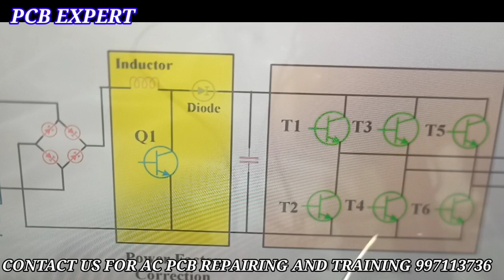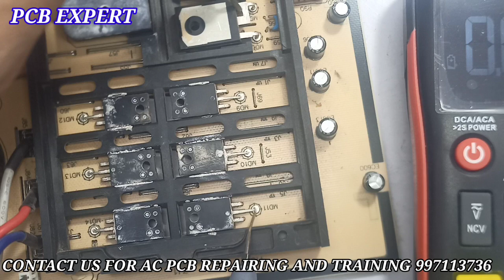INVERTER PCB COMPRESSOR SECTION COMMON FAULT, AND WORKING , DRIVER IC MCU,PCB EXPERT PART 5,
INVERTER COMPRESSOR SECTION FAULT,
INVERTER COMPRESSOR SECTION DETAILS,
INVERTER IPM FAULTS,
COMPRESSOR NOT WORKING,COMPRESSOR SECTION DEAILS AND WORKING,
INVERTER AC PCB  COMPRSSOR  DETAILS WITH DAIGRAM,
DIFRENCE AC COMPRESSOR AND DC COMPRESSOR,
FAULT FINDING IN INVERTER AC PCB  IPM SECTION,
HOW TO REPAIR INVERTER AC PCB
AC INVETER  FAN SECTION
AC FAN NOT WORKING DUE TO RELAY PROBLEM
INVERTER AC PCB BOARD REAPIR
AC PCB FAULTY,
AC PCB FAN CONNECTOR ,
FAN RELAY
IC 2003 WORKING
INVERTER AC PCB MCU,
INVERTER BOARD PROBLEM,
AC MOTOR WORKINGTo Watch in Urdu Hindi

  DC Inverter AC board Outdoor Circ...
in this video DC Inverter AC board Outdoor Circuit Description Explained,
 How to Test, Troubleshoot & Repair
How to Test dc inverter ac board, Troubleshoot & Repair KFR51W/BP2
inverter ac pcb full explained
how to repair invertor ac pcb,circuit diagram,
invertor ac pcb repair,
inverter ac not cooling,working
,outdoor unit not working,
inverter ac outdoor not working
,inverter,inverter ac repair,
ac pcb service center,fault finding,repairing,troubleshooting
,printed circuit board,
dc inverter ac pcb,outdoor unit not turning on
AC circuit board repair
ACcircuitboardrepair
ACpcbRepair
 PCB Repair center
PCB Repair AC
PCB Repair course in hindi
PCB Repair Kese Kere
PCB Repair inverter AC
inverter AC pcb Repair
inverter AC pcb testing
inverter AC pcb price
inverter AC pcb bourd repair
split AC pcb Repair
blue star inverter AC pcb Repair
Samsung split ac pcb bourd repair
split ac pcb board
inverter ac repairing course.
inverter ac pcb repairing course,
best ac training institute.
indoor unit of AC has a motor.
 Blower motor.
 How AC motor works with capacitor.
  I we have told zero crossing in detail if you If you do not know about this, then watch this video.
 you must watch this video completely so that everyone can understand everything.
Circuit working and daigram zero crossing detection.